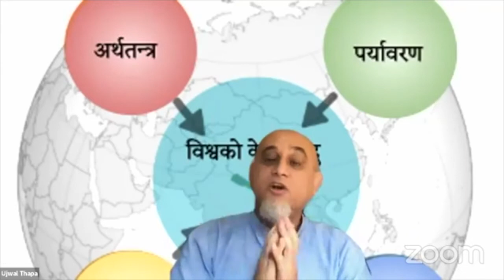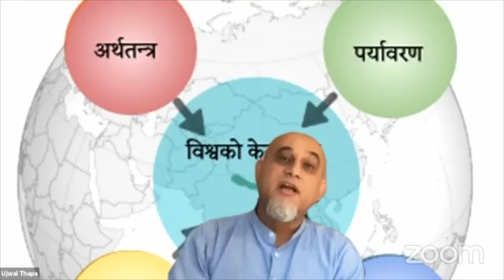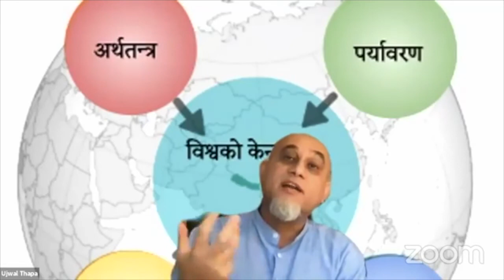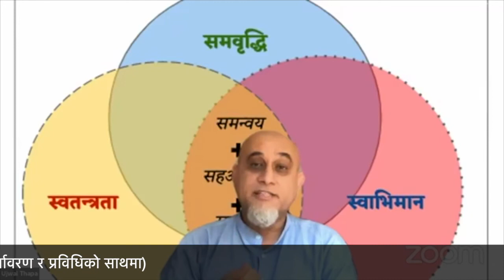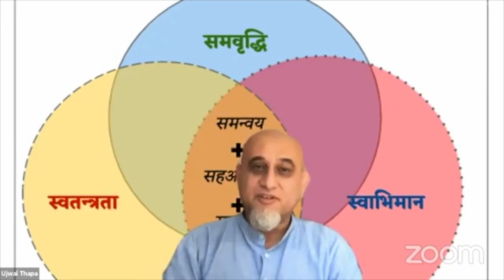नयाँ संसार: अबको रक्षा नीति कस्तो? (Episode 10)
नयाँ संसार: अबको रक्षा नीति कस्तो?
(कृषि, पर्यावरण र प्रविधिको साथमा)
संकटले परीक्षा लिन्छ, समयले विगतको समिक्षा माग्छ, भविष्यले माग्छ स्पष्टता र तयारी ।
सहभागि: उज्वल थापा, गोविन्द नारायण
सहजकर्ता: बिराज भक्त श्रेष्ठ